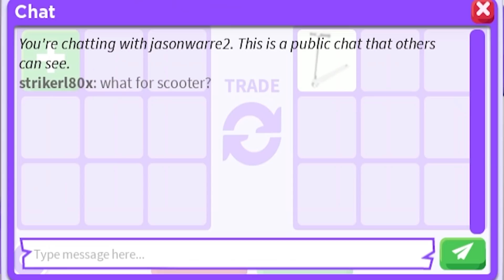😡DONT FALL FOR THIS NEW SCAM! (MUST WATCH!) +ALL INFO! ADOPT ME ROBLOX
In This Video I Will Be Showing A SERIOUS SCAM THAT PEOPLE FALL FOR! DON'T GET SCAMMED BY THIS!

I will be giving away ARCTIC REINDEER!
(ANNOUNCING WINNERS TOMORROW! LAST CHANCE!)
1. Like
3. Comment down your Roblox Username